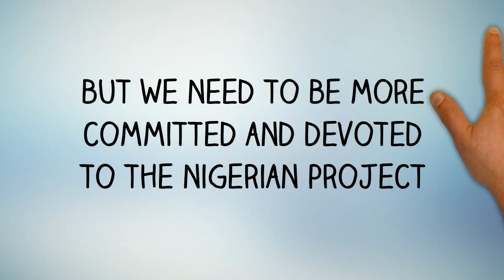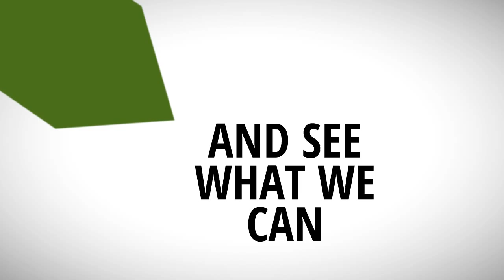Happy Independence Day Nigeria!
Happy Independence Day Nigeria! Here is a message from TheNigeriaHost - the cheapest web hosting in Nigeria services provider.